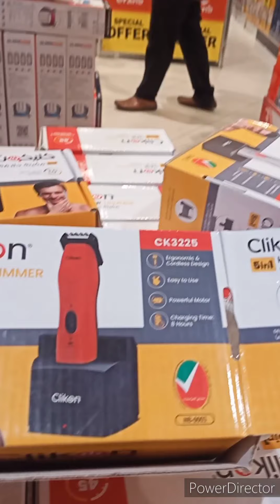Grand Mall Asian Town in Qatar